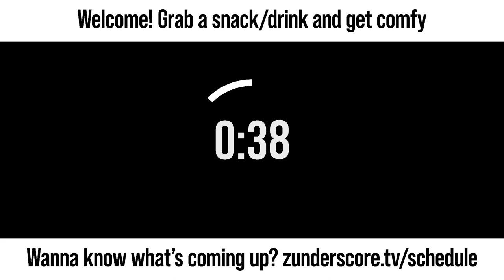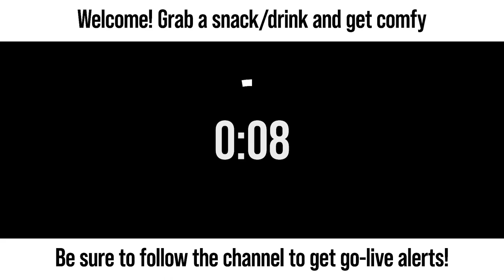zunderstream Show Archive - 2023-06-08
🎬: "Pew pew w/ @tugboet. Last game of the season. Can't hold anything back now."